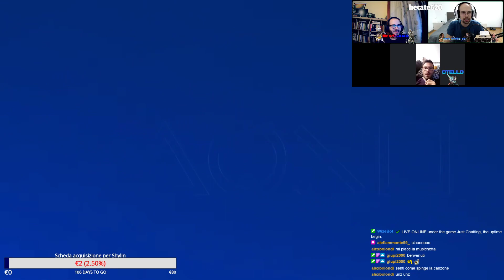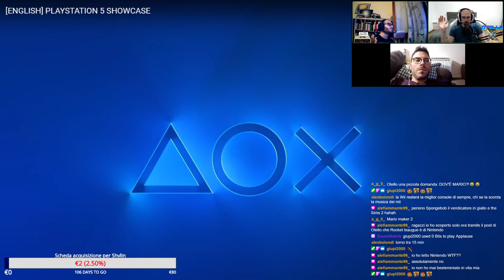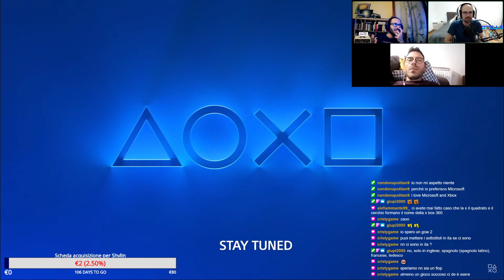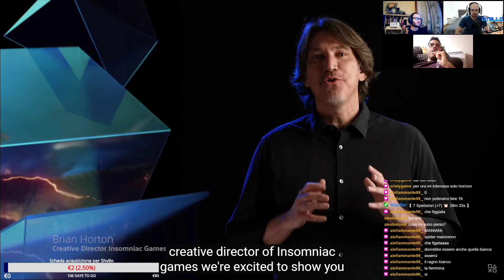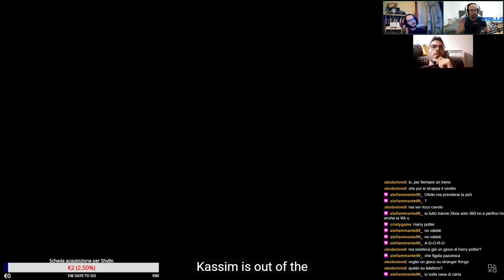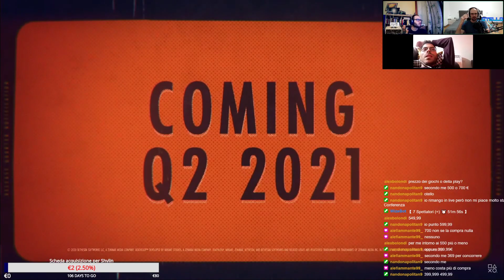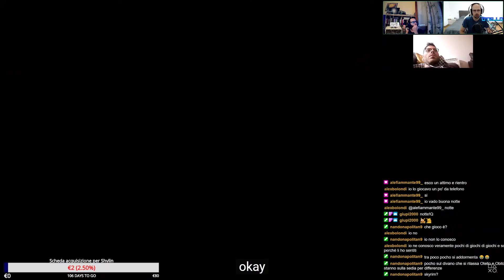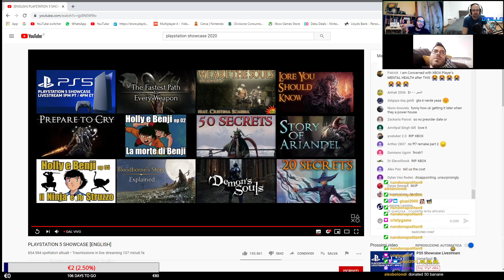Playstation Showcase 17/09/2020 con la legione! Svelato il prezzo delle nuove console!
PlayStation 5 costerà 499$ in versione Standard e 399$ in versione Digital (rispettivamente 499€ e 399€) e verrà lanciata il prossimo 12 novembre in America e Giappone e il 19 novembre nel resto del mondo.

Hogwarts Legacy

Deathloop

Oddworld: Soulstorm

Five Nights at Freddy Security Breach

Demon’s Souls

Fortnite

PlayStation Plus Collection